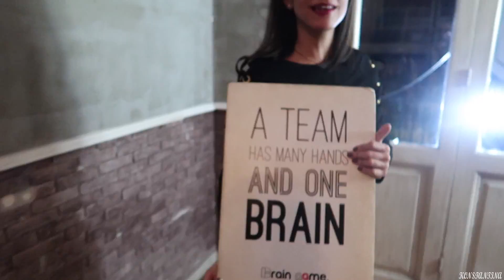ΜΕΡΑ ΧΩΡΙΣ ΔΟΥΛΕΙΑ ΜΕ ΠΟΛΛΗ ΔΟΥΛΕΙΑ | Konstantina